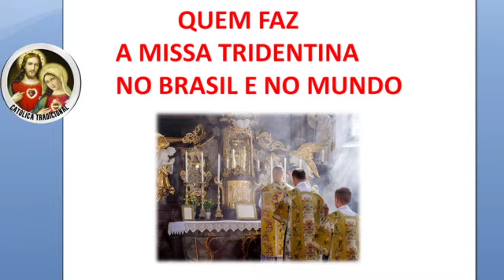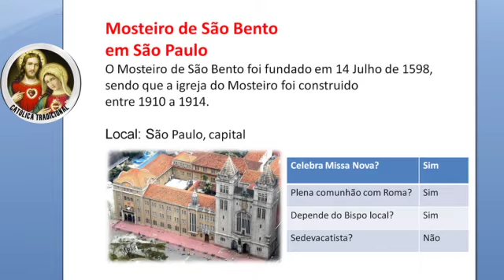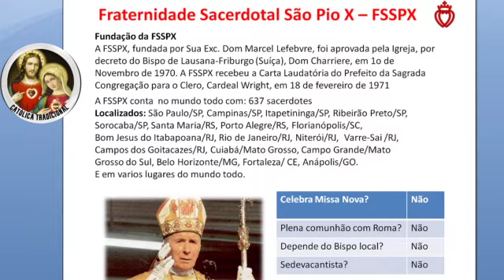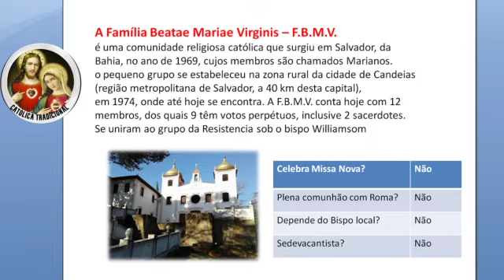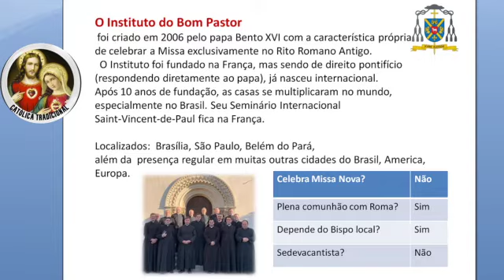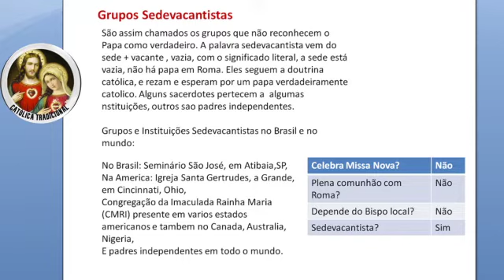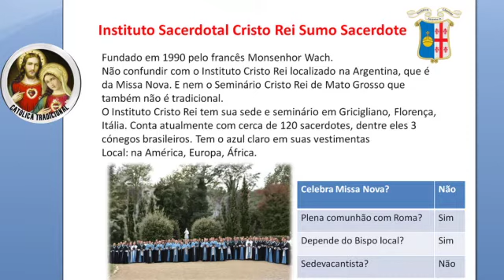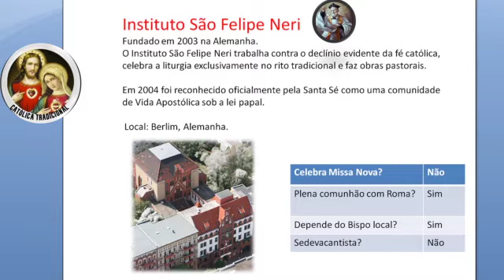Quem Faz a Missa Tridentina no Brasil e no Mundo??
Uma lista detalhada de todos as instituições e ordens religiosas que fazem a Missa Tridentina no Brasil e no mundo.